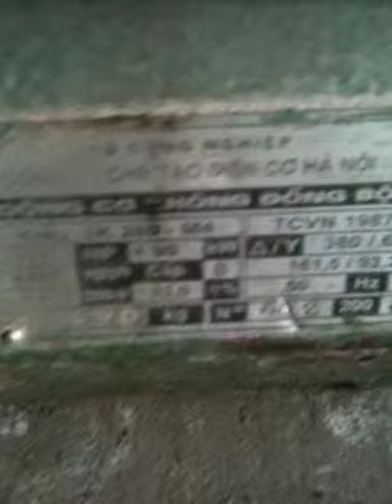kỹ thuật quấn dây động cơ 110kw 1400v/p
chuyên quân các loai động cơ điên 1fa ,3fa, máy phát , máy hàn v.v.v
đc: hà nội
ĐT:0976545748